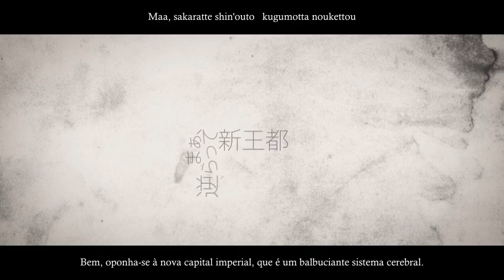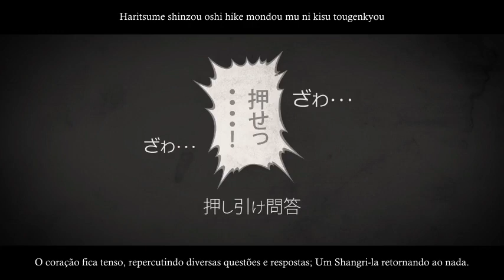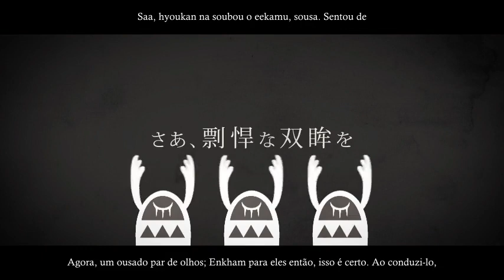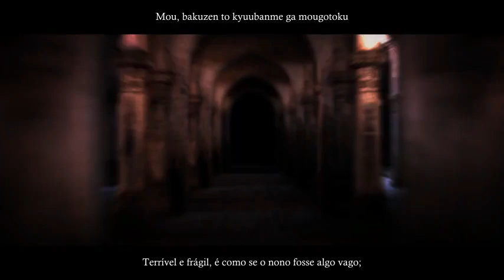【Hatsune Miku】Buriki no Dance (Re-Upload)【Legendado】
Bem, a tradução não mudou quase nada da antiga, até pq essa música nunca fez sentido mesmo ksk
Mas o vídeo agora está bem mais agradável do que o antigo :3

Outra coisa, desculpa não estar postando muitos vídeos nesta minha semana de folga, é que a preguiça é grande, e que eu também estou investindo um pouco desse tempo com arte digital!
Tô louco para que o canal chegue a 500 inscritos e eu possa compartilhar um pouco delas com vocês ;)

Lembrando que a música e vídeo são de autoria de seus respectivos produtores (Nesse caso: 日向電工 e もやし(★｀･ω･)ゞ )

Producer: Hinata Electric Works
Animação: Moyashi (★｀･ω･)ゞ
Vocal: Hatsune Miku
Tradução para inglês: Coleena Wu
Tradução para português: DinoKun

( 日向電工 Hinata Denkou Hinata Electric Works もやし(★｀･ω･)ゞ Moyashi (★｀･ω･)ゞ ボーカロイド ボカロ VOCALOID 初音ミク Hatsune Miku DinoKun ブリキノダンス Buriki no Dance Tin Plate Dance Buriki's Dance )